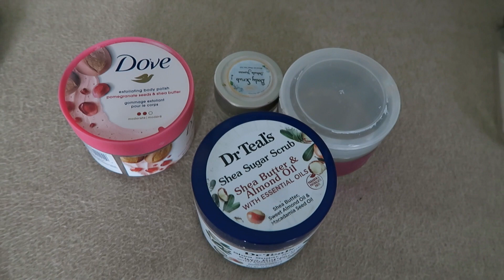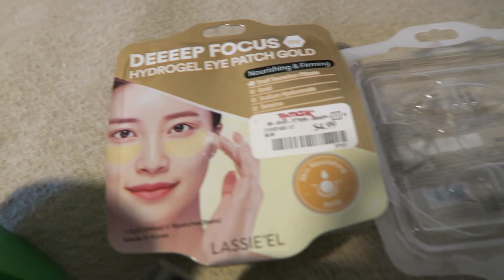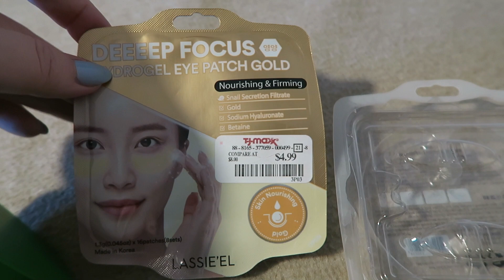Уходовая косметика для лица, тела и волос за весь 2023 год . Пустые баночки. Люксовые и бюджетные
☑Все мои обзоры и высказываемое мною мнение всегда честные вне зависимости от того покупала ли я товары\услуги за свой счет или же они были предоставлены мне для обзора.

☑ Любая переписка со мной - будь то под видео или через электронную почту (конечно без указания вашего имени) может стать достоянием общественности, быть упомянута мною в любой социальной сети,а так же стать отдельной темой для  моих видео\статей.
☑ Любая информация сказанная мною в видео является моим личным мнением,а не официальным источныком информации. Мои видео не заменяют ознакомление с официальными источниками информации . Они так же не являются руководством к действию или принятию решения. Вся ответственность за принятые вами решения лежит исключительно на вас.

Алина Миропольская
Алина Котелянская